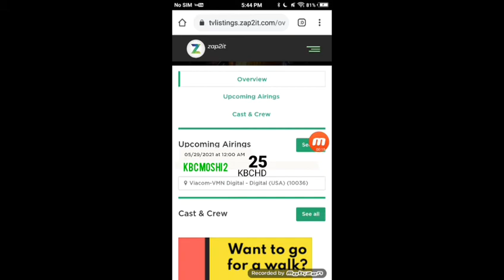Detective Pikachu on TBS and KBC Moshi 2!?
OMG!!! AM I DREAMING RIGHT NOW!???